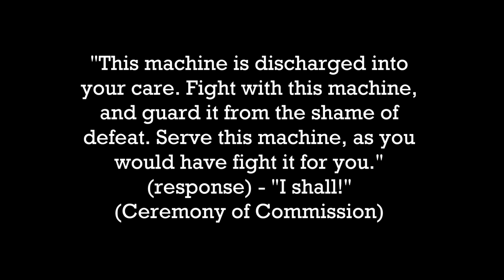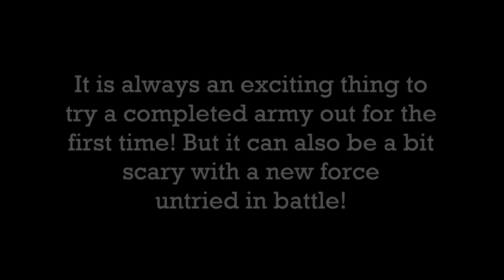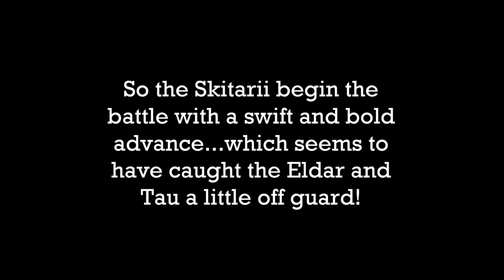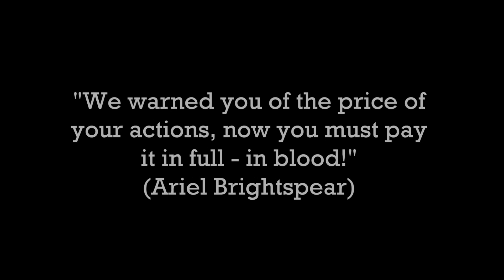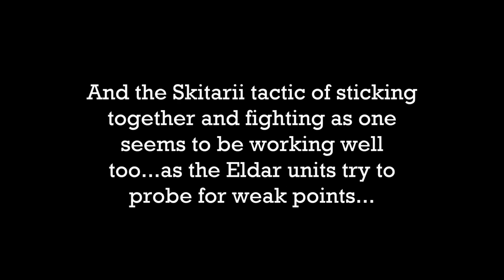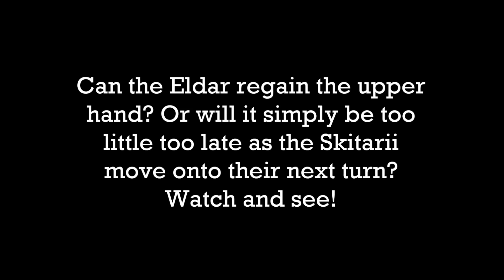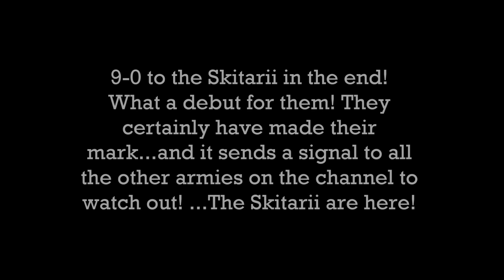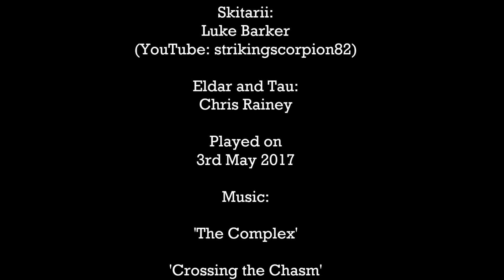Skitarii vs Eldar & Tau Allies WH40K Battle Report CTS48: SHOCK ATTACK! 1850pts | HD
Skitarii vs Eldar & Tau Allies WH40K Battle Report CTS48: SHOCK ATTACK! 1850pts:

In this Challenge the Scorpion game Chris Rainey returns with his Eldar, (and Tau Empire allies) to take on my newly completed Skitarii army and Imperial Knight! Will the Eldar and their allies teach the Skitarii a painful lesson in the art of war? Or will the Skitarii and their Imperial Knight Warden slay all before them? Watch and see what happens in this fascinating game!

Enjoy the content and hope this channel is an inspiration to all you painters and players out there on the web!